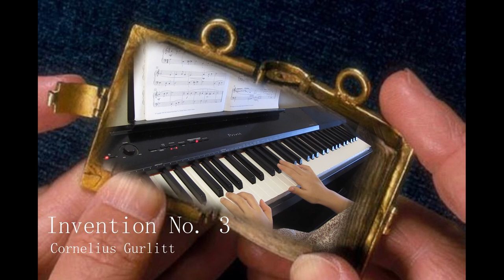Invention No. 3 - Cornelius Gurlitt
A short canon.